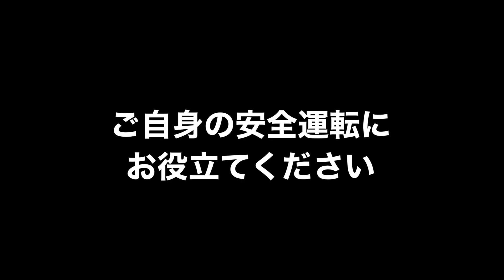撮影車の運転がよろしくないというご指摘をいただきました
コメントで動画内の方や私への批判や誹謗中傷、文句、悪口などは受け付けません
他者を傷つけるコメントはお控えください